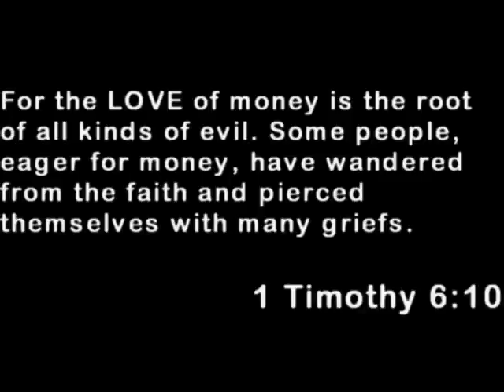16 Bars - Shai Linne's verse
A segment off the song '16 bars' dealing with the ills of money hungry preachers in the church and their faulty teachings...

Mr. K